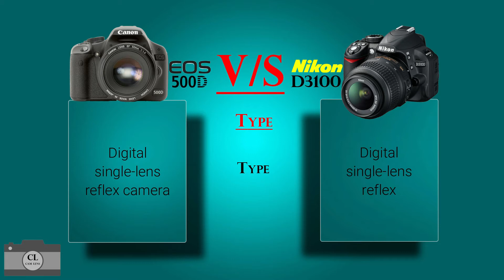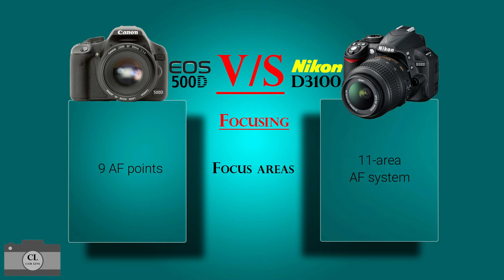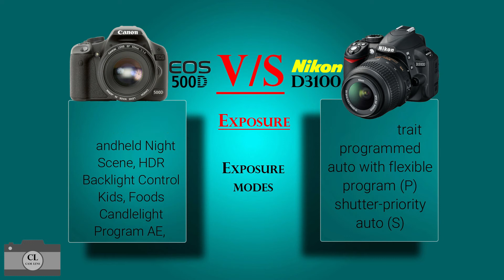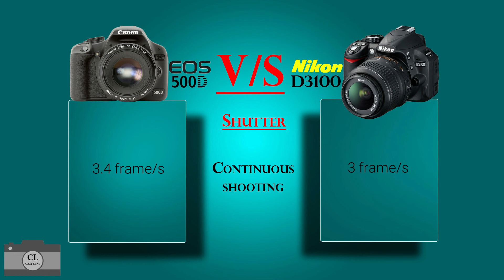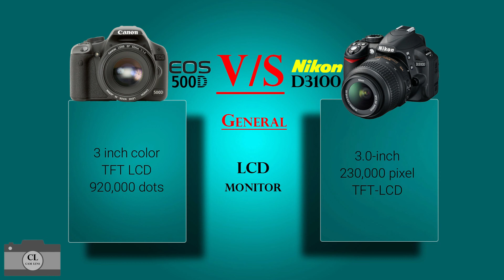Canon EOS 500D VS Nikon D3100